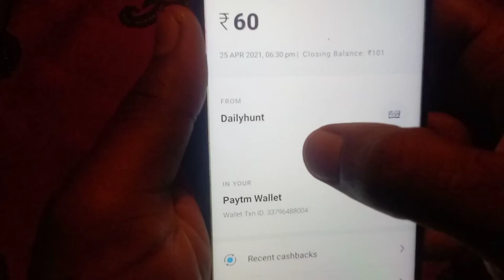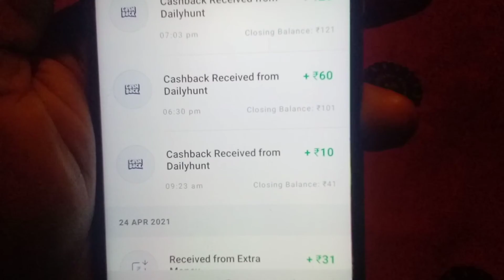Dailyhunt App Unlimited Refer Trick | 20₹+20₹ Instant Payment | Best Earning App 2021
😘 New Paytm Cash Loot

 Step 1 :- Download This App 👆

Step 2 :- Enter Mobile Number and Otp ✅

Step 3 :- Enter Paytm number 🔥

Step 4 :- Congratulations You Get 10₹ cashback Instant by dailyhunt ✅

Follow The Steps You Will Get 10₹ Without any wok 😘

earning app
how to earn money in apps
new app money earn 2020
paisa kaise kamaye
mobile recharge earning app
new paytm earning game
paytm wallet me paisa kaise kamaye
paytm cash
new gaming earning app 2020 today paytm cash
new paytm earning app 2020 today
पेटीएम मे पैसा कैसे कमाए